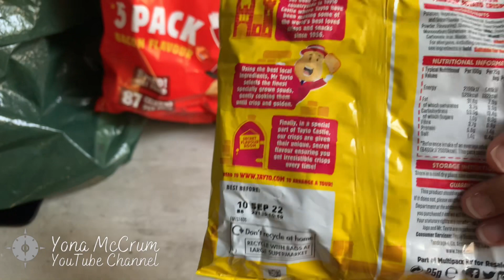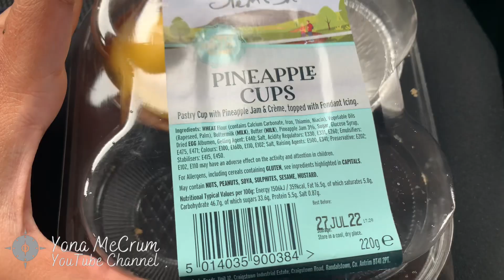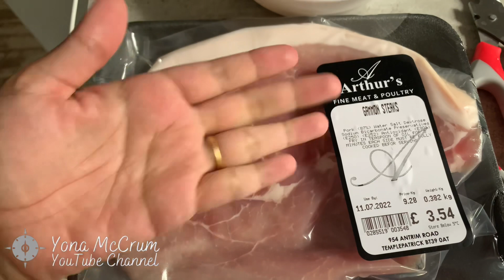What I eat in Northern Ireland - July 2022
If you like my videos and wanting to support me hit the SUPER THANKS button

OH! And if you want to start investing cus lockdown makes you lose your job, I’ll give you 5 euros for a start at Bondora! Using this link